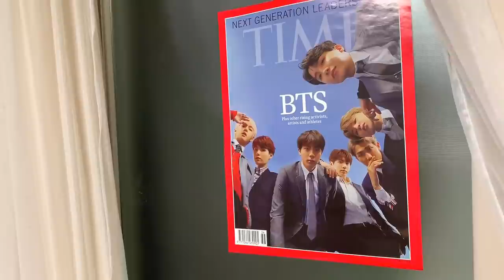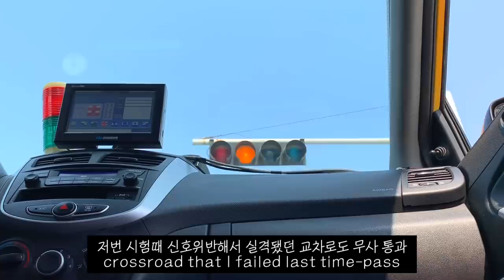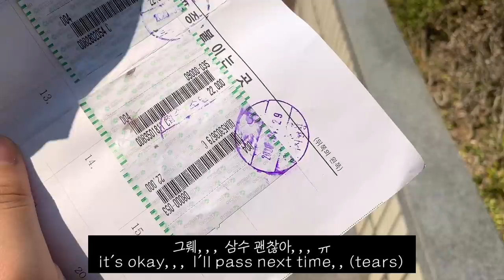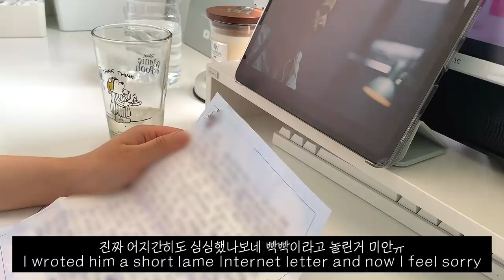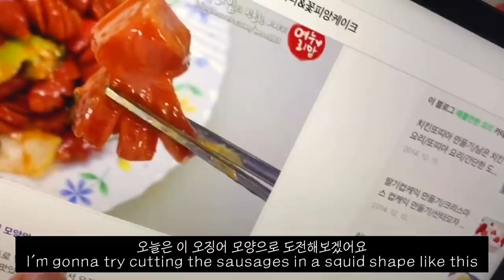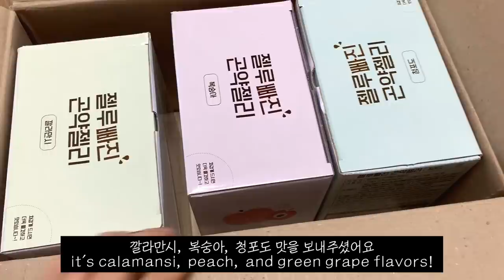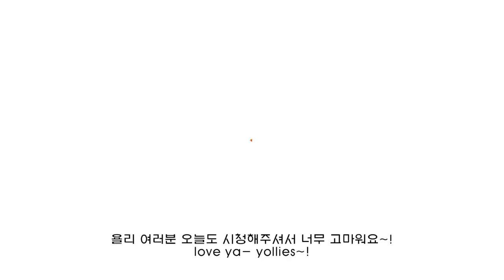(sub)대학생 브이로그_얼떨결에 시작돼버린 셀프 인테리어,운전면허 기능 시험 치기, 온라인 강의 듣기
커뮤니티에서 진행한 투표 결과로
드디어 구독자 애칭이 '욜리'로 결정됐어요!!
어감이 너무 귀여워서 개인적으로도 너무 마음에 듭니다 💖

💚영상 속 정보
빨간 줄무늬 잠옷 - 애니바디
(무상으로 제품을 제공 받았습니다)
컴퓨터 키보드-ck250 적축
아이패드 키보드-로지텍 k380
푸 컵-텐바이텐
모니터 거치대-데스커
아이패드 케이스-라이노 케이스
(인테리어 정보는 룸투어 영상 더보기란에도 기재해놨으니 확인부탁드려요!!

camera :  iPhone XS
edit : VLLO